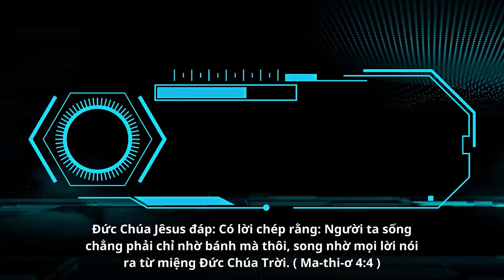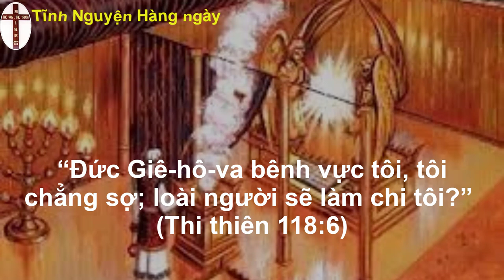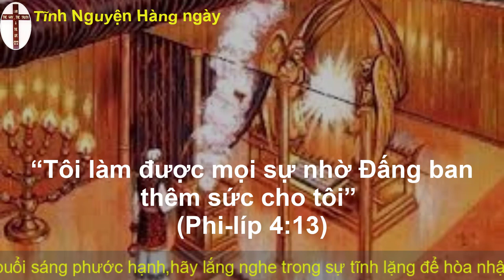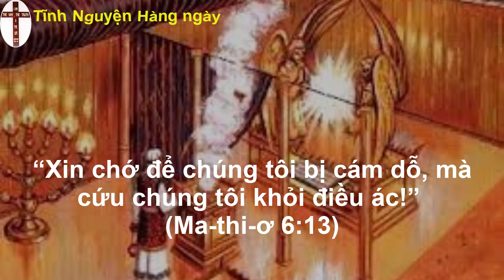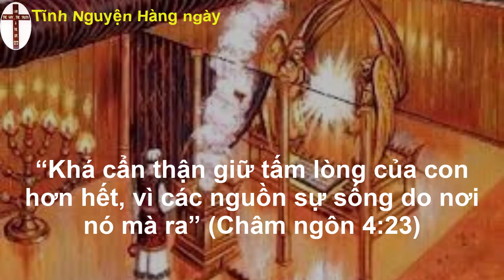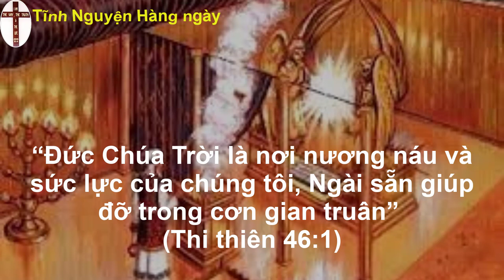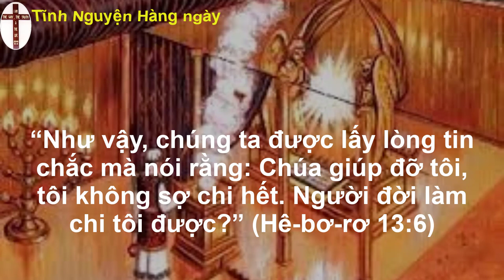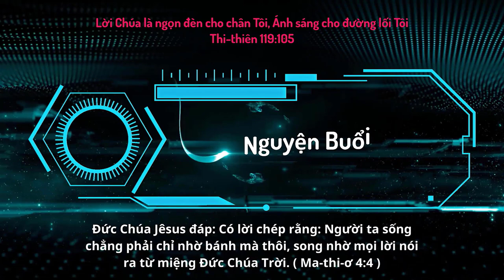Oneway Radio | Tĩnh Nguyện Hằng Ngày 15/04/2023